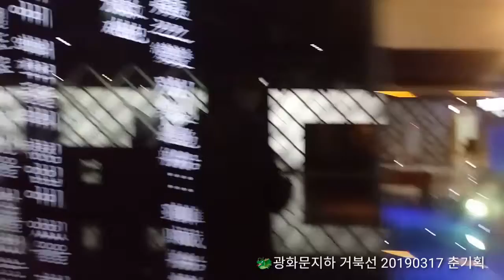🚀이순신거북선 불뿝다2019년 3월 20일